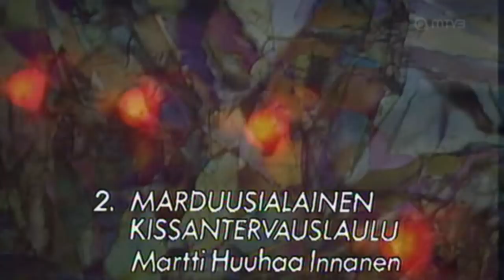Martti "Huuhaa" Innanen - Marduusialainen kissantervauslaulu (1980)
Syksyn Sävel -kilpailusta vuodelta 1980.
Kappale sijoittui kilpailussa 9. sijalle.

Säv. & san. Martti Innanen, sov. Taisto Wesslin